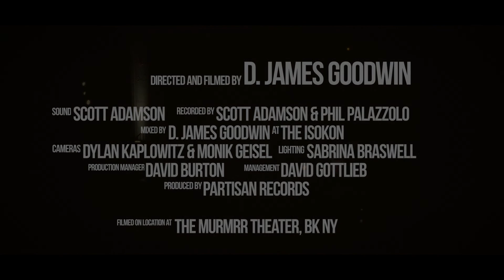Craig Finn - Carmen Isn't Coming In Today (Live at the Murmrr Theatre)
Craig Finn & The We All Want The Same Things Band performing "Carmen Isn't Coming In Today" live at the Murmrr Theatre in Brooklyn, NY.

"Carmen Isn't Coming In Today" from Craig Finn's new album 'I Need A New War' out April 26 on Partisan Records

The We All Want The Same Things Band features Stuart Bogie, Cassandra Jenkins, Sam Kassirer, Josh Kaufman, Raymond Mason, Annie Nero, Joe Russo, and Jon Shaw

Directed and Filmed by D. James Goodwin
Sound by Scott Adamson
Recorded by Scott Adamson and Phil Palazzolo
Mixed by D. James Goodwin at the Isokon
Cameras by Dylan Kaplowitz and Monik Geisel
Lighting by Sabrina Braswell
Production Manager: David Burton